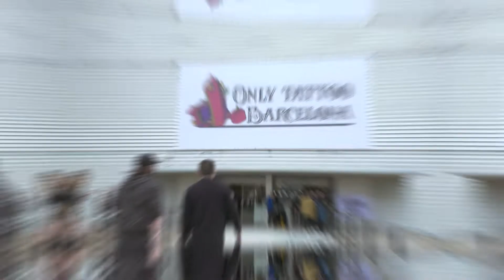Only Tattoo Barcelona 2022 // Deku Producciones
Vídeo-resumen de "Only Tattoo Barcelona 2022" de @barcelonatattooexpo.
¿Quieres convertir a digital o DVD tus antiguos recuerdos? En Deku Producciones digitalizamos tus antiguas películas de VHS, VideoCassette, Mini Dv y mucho más!: